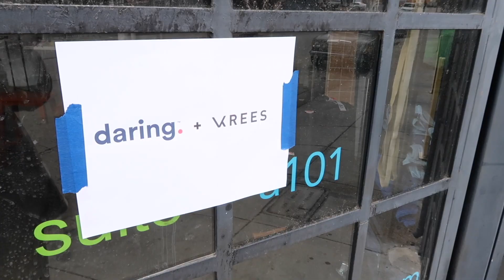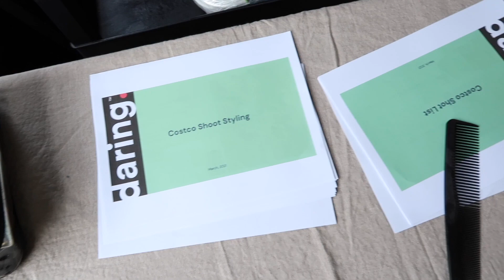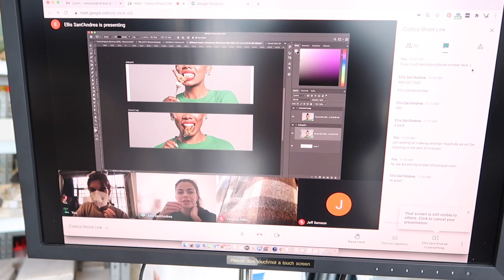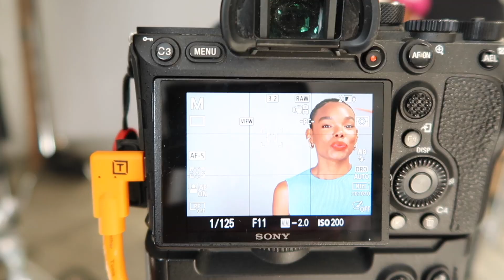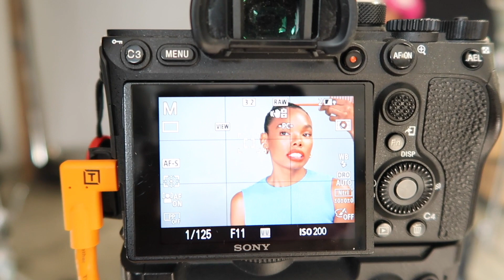Vlog 4 | SKINCARE ROUTINE | PHOTOSHOOT DARING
Hi guys,

I’M BACK! I was sick for almost two weeks and wasn’t really able to take any videos. Luckily I’m better and happy to start vlogging again!
I’m shooting a campaign for my fiancé’s company called DARING foods which is a plant-based chicken company and I’m so excited because it’s my first shoot with them. I’m also sharing my very simple skincare routine.

Products I use:
Curology
T.L.C. Sukari Babyfacial™
Malin+Goetz Lip Balm
Drunk Elephant B-Hydra Serum
Drunk Elephant Virgin Marula Luxury Facial Oil
Glossier Boy brow
MAC Taupe Lipstick

Hope you enjoyed this video and let me know what you would like to see next!